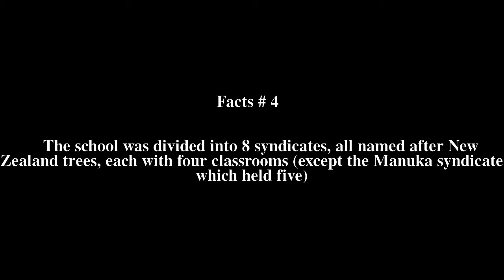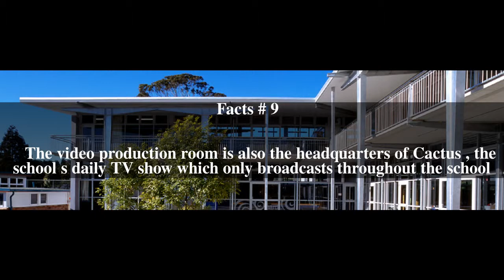Glen Eden Intermediate School Top # 16 Facts